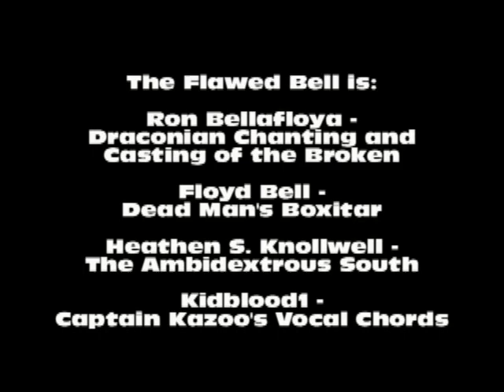The Flawed Bell Show # 113